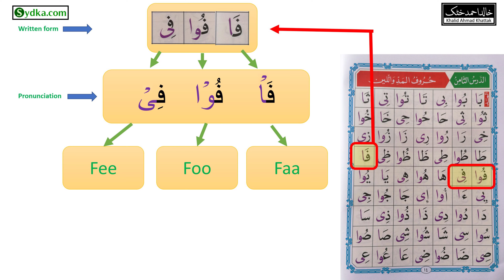8.12 - | Noorani Qaida - Lesson 8 | Learn Arabic | Letters of Mad and Leen | Uthmani/Usmani script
8.12 - | Noorani Qaida - Lesson 8 | Learn Arabic | Letters of Mad and Leen | Uthmani/Usmani script